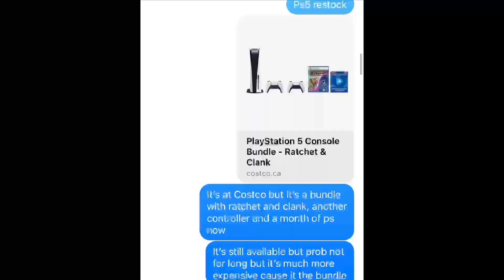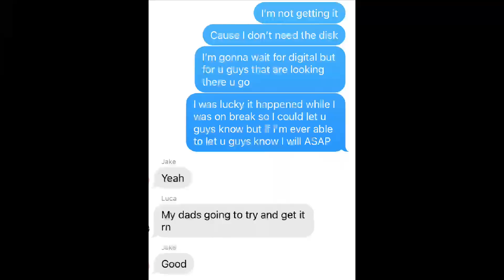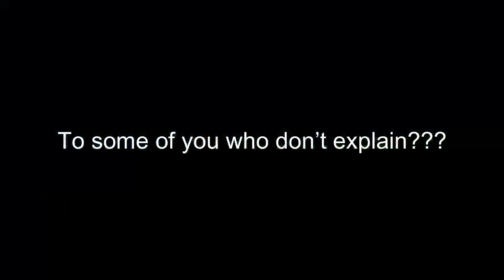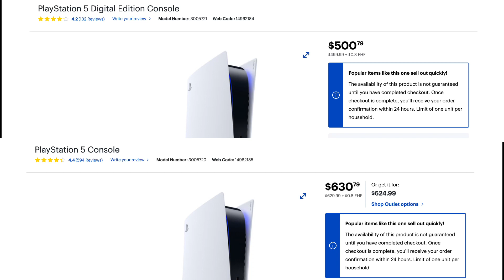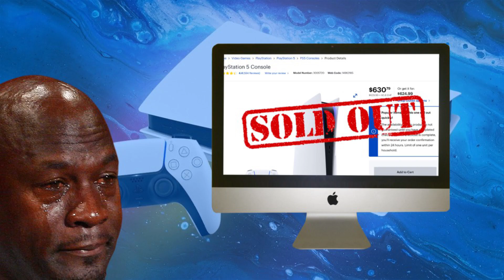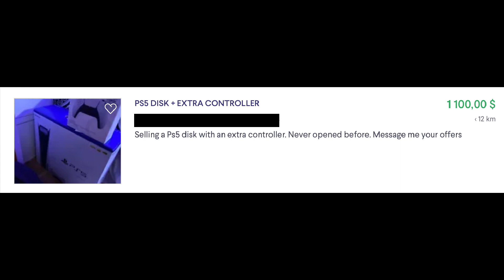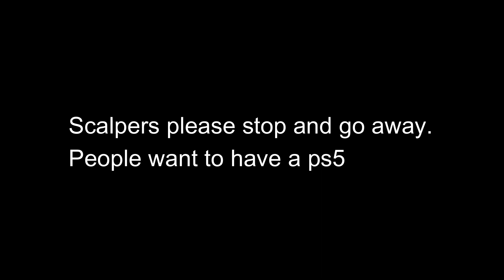Should you get a PS5 from a scalper?